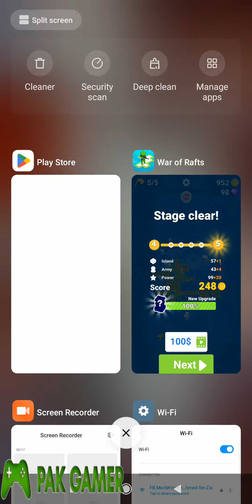War of Rafts Level 5 Complete Pak Gamer Gameplay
War of Rafts: Crazy Sea Battle is an epic battle royale in the sea setting! Battles with other players around the world await you! Sail the sea searching for your raft parts, expand your territory and team to defeat 'em all!